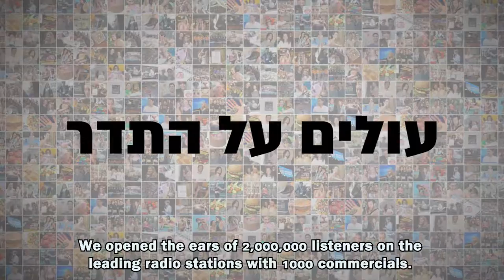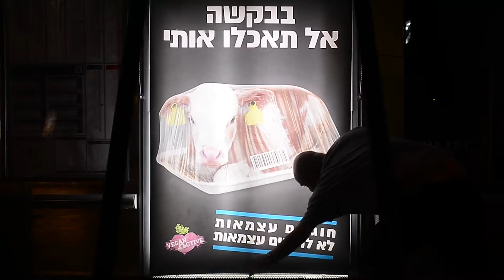סיכום שנת 2018 בויגן פרנדלי - כתוביות באנגלית